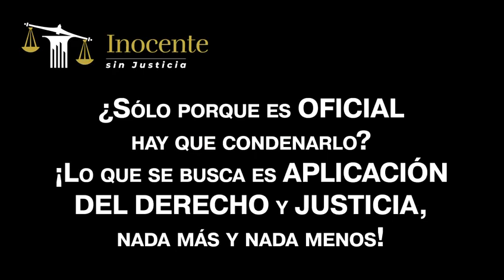Caso Quemados - ¿Qué sucedió aquí señores del Poder Judicial?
- 3 militares llegaron juntos, El Teniente Julio Castañer y los cabos Astorga y Zúñiga, sin embargo, la Ilustrísima Corte de Apelaciones en su sentencia condenatoria afirma que 2 no vieron nada (los cabos) y el Teniente Castañer vio todo, 2 son absueltos y 1 condenado.

"No quisiera ser mal pensado, pero no quisiera pensar que se condena a 1 por ser oficial y los otros 2 son absueltos por ser suboficiales", afirma el abogado del Teniente Castañer, sr. Jorge Correa S.

Juzgue usted.